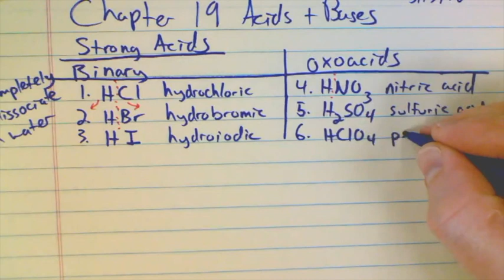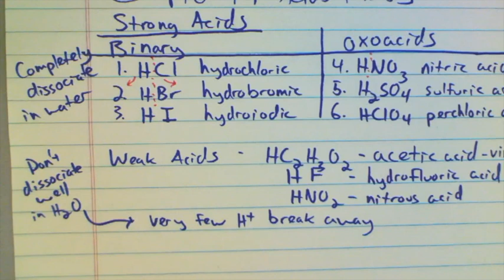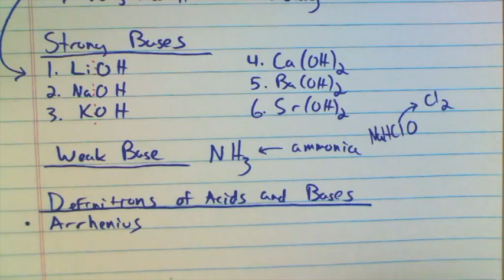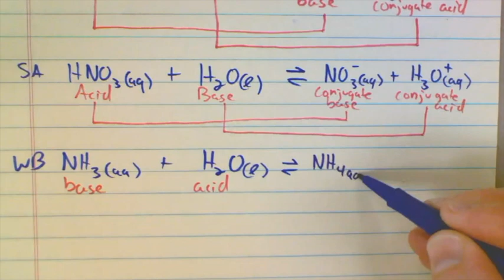Chapter 19 Conjugate Acid and Base Pairs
Defining acids and base by the Bronsted/Lowry Definition and assigning conjugate acid base pairs.